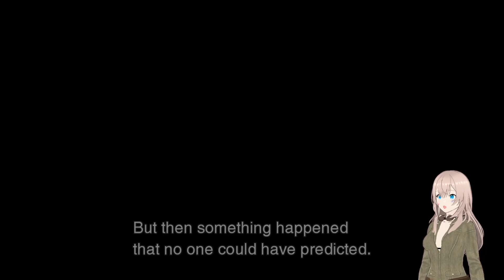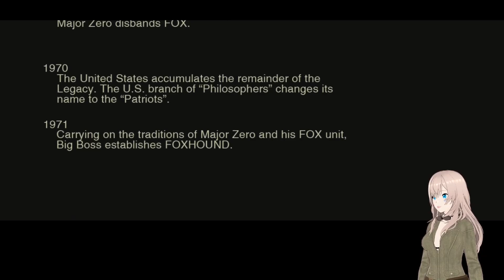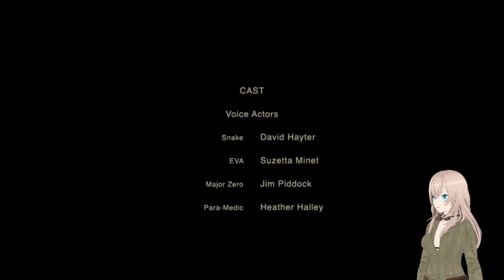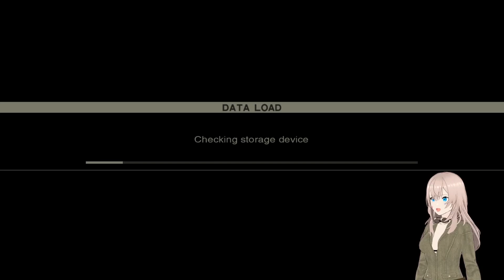Metal Gear Solid 3 Part 15 ( Becoming Big Boss )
The final Part of my Metal Gear Solid 3 play through and in this episode I finally take on The Boss in one to one combat  but what we find out is just how deep things go and proves ( did to me at least ) that Soldiers are just pawns in greater schemes in political warfare  😢